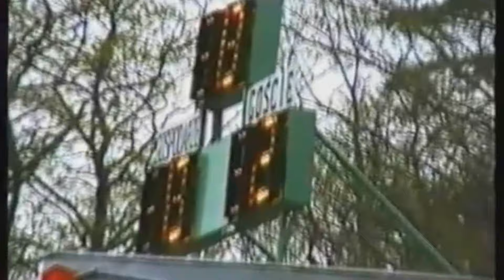Kazimierz Górski w Ustce 1995 rok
W ramach obchodów 50 lecia usteckiego sportu zorganizowano mecz pokazowy pomiędzy piłkarzami Jantara i Orłami Górskiego. W meczu zagrali między innymi Andrzej Szarmach, Lesław Ćmikiewicz czy Jan Domarski.